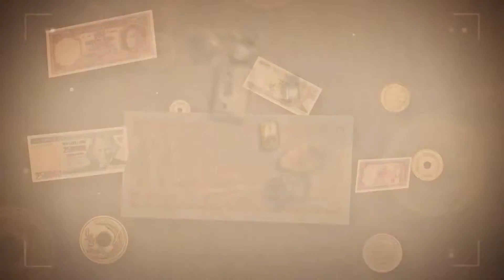Fotoğraf Makineleri - Hüseyin Avni Çatal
Koleksiyonerler'in bu bölümüne Fotoğraf Makinesi koleksiyoncusu Hüseyin Avni Çatal konuk oluyor.